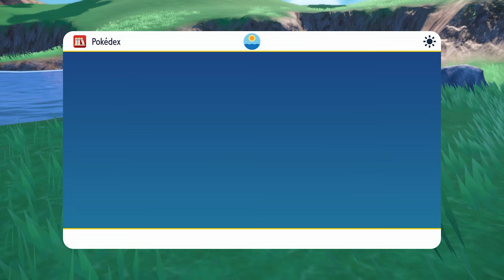POKÉMON PURPUR 🟣 #17: Flamingo-Hype & mysteriöses Tor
Let's Play Pokémon Purpur Part 17: Flamingo-Hype & mysteriöses Tor [Deutsch ♦ Blind ♦ Facecam ♦ 4K@60FPS]

✒ INFORMATIONEN SPEZIELL ZU DIESER FOLGE:

00:00 Intro
00:12 Südliche Zone 1
13:51 Östliche Zone 1

✒ ALLGEMEINE INFORMATIONEN ZUM SPIEL:

Der Hype um "Pokémon" begann im Jahre 1996 in Japan mit den ersten beiden Editionen Grün & Blau in der Kanto-Region. Die mit verbesserten Sprites auflaufenden Editionen Rot & Blau kamen in Deutschland im Jahre 1999 für den Game Boy heraus. Es folgte die erste Spezialedition, Pokémon Gelb, die neben den ersten 151 Pokémon Elemente aus dem Anime enthielten. Nach dem riesigen Erfolg dauerte es nicht lange, bis im selben Jahr Pokémon Gold und Silber für den Game Boy Color erschienen. Schauplatz war diesmal die Johto-Region, es war jedoch auch möglich eine abgespeckte Version von Kanto zu bereisen. Die Anzahl bekannter Pokémon stieg mit jeder Generation an. Nach der Spezialedition Pokémon Kristall startete die 3. Generation im Jahre 2002 mit den Editionen Saphir, Rubin & Smaragd in der Region Hoenn auf dem Game Boy Advance durch. Zwischendurch erschienen die Kanto-Remakes Pokémon Feuerrot & Blattgrün (2004), ehe es auf dem Nintendo DS mit Diamant, Perl & Platin 2006 in der Sinnoh-Region weiter ging. Mit HeartGold & SoulSilver wurde die Johto-Region 2009 für den DS neu aufgelegt, die Editionen Schwarz & Weiß in der Region Einall leiteten 2010 die 5. Generation ein. Die 6. Generation mit Schauplatz Kalos erschien weltweit am 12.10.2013 für die Nintendo 3DS Familie, ebenso wie die Hoenn-Remakes Omega Rubin & Alpha Saphir im Jahr 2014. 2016 erfolgte die Einführung der 7. Generation mit Pokémon Sonne & Mond in der tropischen Alola-Region, wofür im November 2017 mit Pokémon Ultra Sonne & Pokémon UltraMond zwei Editionen mit alternativer Geschichte erschienen. 2018 musste der Sprung auf die Hybridkonsole Nintendo Switch erfolgen. Für den ersten Schritt entschied man sich mit "Pokémon Let's Go Evoli" & " Pokémon Let's Go Pikachu" eine neue Hauptreihe einzuführen, die sich stark an Nostalgiker, Einsteiger und Pokémon Go Spieler orientiert. Der Spieler bereist hierbei erneut die Kanto-Region und genießt das erste Abenteuer in HD. Mit "Pokémon Schwert" & "Pokémon Schild" wurde schließlich am 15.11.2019 die achte Pokémon Generation eingeläutet, in der der Spieler die an Großbritannien angelehnte Galar-Region erforschen kann. Das unnötig wirkende Gigadynamax-Feature und die Tatsache, dass nicht mehr alle Pokémon aus den vergangenen Jahrzehnten im Spiel enthalten sein werden, brachte Spieler weltweit in Aufruhr. Nach 2 DLCs im nachfolgenden Jahr, den lieblosen Gen 4 Remakes "Pokémon Strahlender Diamant & Leuchtende Perle" aus dem Jahr 2021 und dem schon im Januar 2022 folgenden "Pokémon Legenden Arceus" startet am 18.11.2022 mit "Pokémon Karmesin & Purpur" die auf Spanien basierende 9. Pokémon Generation in der Paldea Region.
Erstmals in einer Open World ohne feste Vorgabe! Es obliegt dem Spieler wann und wie er "Den Weg des Champs", bei dem die Arenen und die Pokémon Liga im Vordergrund stehen, "den Pfad der Legenden", bei dem mächtige, riesige Herrscher-Pokémon besiegt werden müssen, um wertvolle Geheimgewürze zu finden und "Die Straße der Sterne" absolviert, bei der auf die schiefe Bahn geratene Schüler von Team Star wieder auf den richtigen Weg der Akademie geführt werden sollen. Mit einem legendären Reit-Pokémon steht nahezu von Anfang an ein mobiler Begleiter zur Verfügung, um die Welt und ihre ca. 100 neuen Pokémon zu erkunden.

▪ TITEL: Pokémon Purpur
▪ ENTWICKLER: Game Freak
▪ PUBLISHER: Nintendo & The Pokémon Company
▪ SYSTEM: Nintendo Switch
▪ GENRE: RPG
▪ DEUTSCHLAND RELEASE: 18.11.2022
▪ METASCORE: 74%